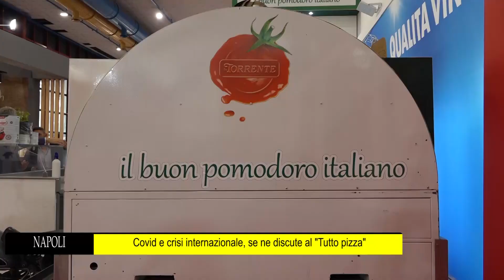Napoli Covid e crisi internazionale, se ne discute al Tutto pizza